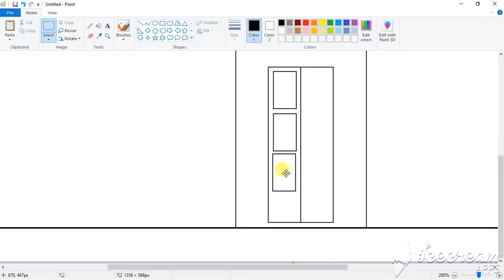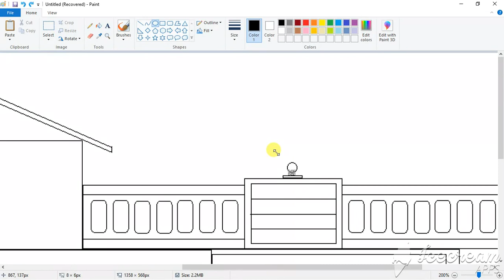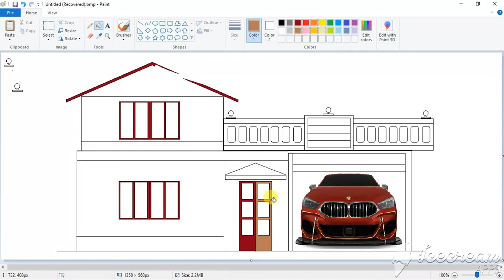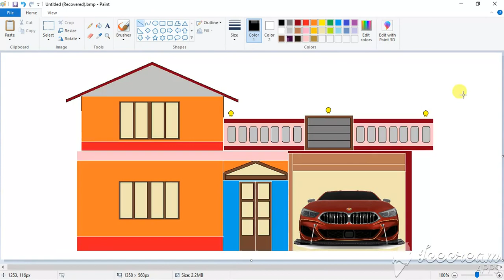house drawing MS paint